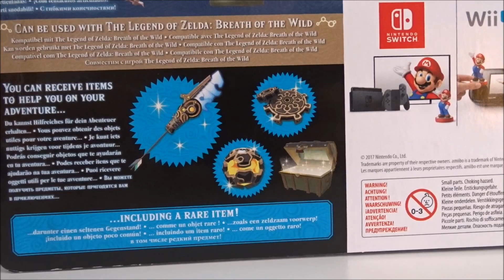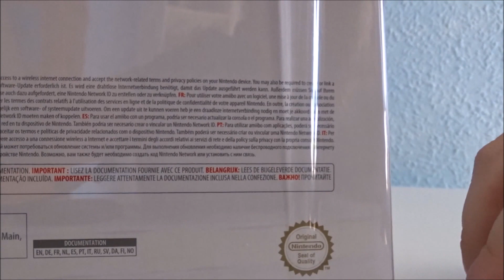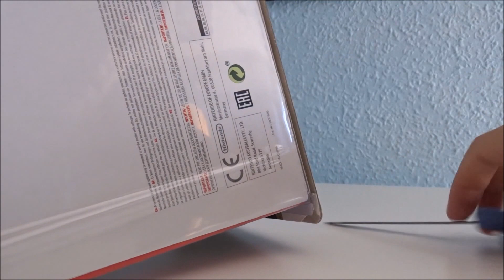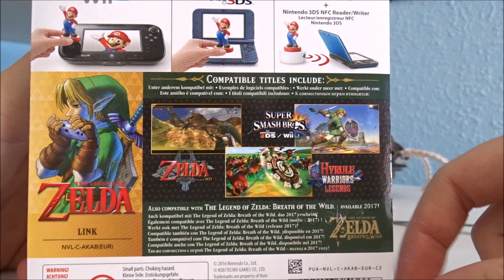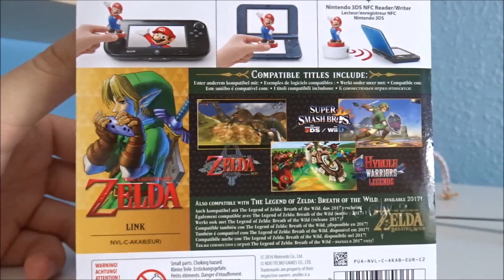Amiibo del Guardián de BotW + Link OoT - Unboxing.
¡Bienvenidos a un nuevo unboxing!
Hoy os traigo el peligrosísimo Guardián de The Legend of Zelda: Breath of the Wild y el atractivo Link Adulto de The Legend of Zelda: Ocarina of Time